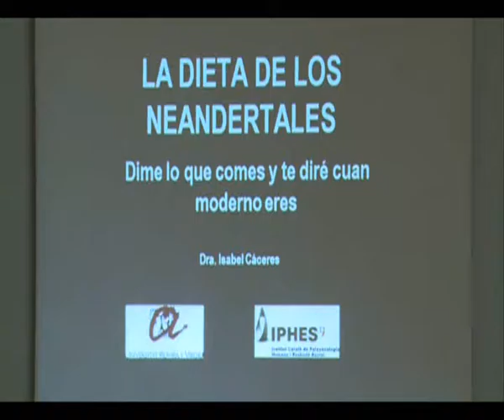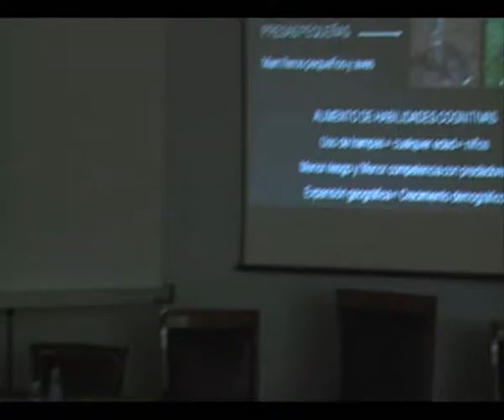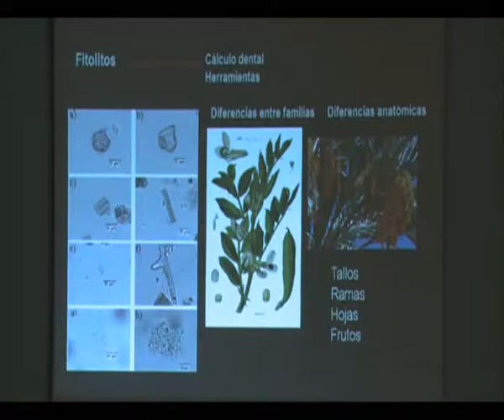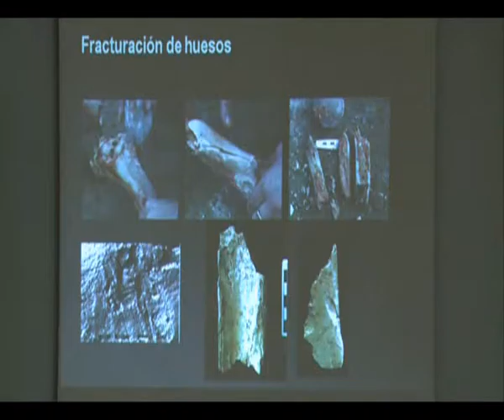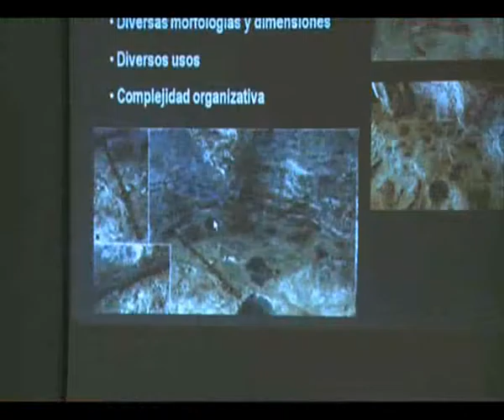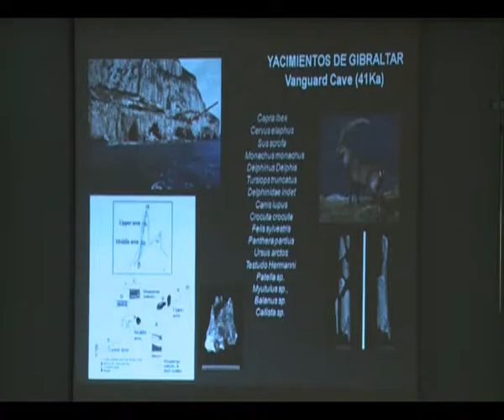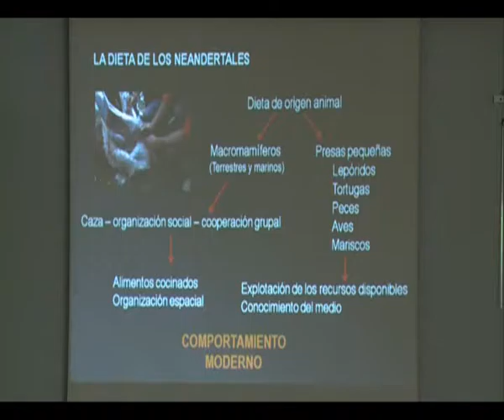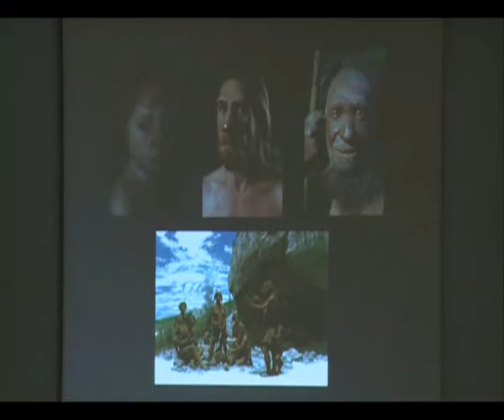La dieta de los Neandertales: dime lo que comes y te diré cuán moderno eres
En el marco del Seminario Neandertales y Sapiens: dos humanos frente a frente, organizado por la Cátedra Tomás Pascual Sanz - CENIEH (Centro Nacional de Investigación sobre la Evolución Humana), la Dra. Isabel Cáceres pronunció la ponencia La dieta de los Neandertales: dime lo que comes y te diré cuán moderno eres, que recogemos a continuación. Ponente: Dra. Isabel Cáceres, Investigadora Docente, IPHES. Universitat Rovira i Virgili de Tarragona